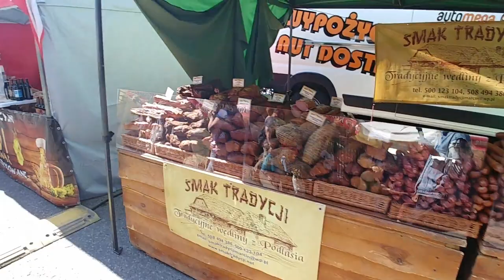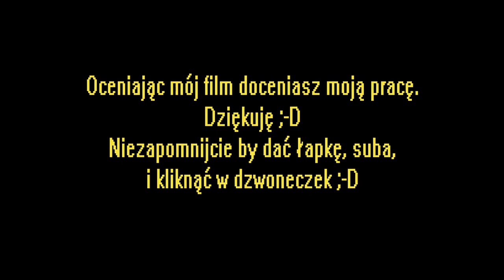Nietypowy Vlog - Kiermasz ogrodniczy "Pamiętajcie o Ogrodach" vol.2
Witam i zapraszam na nietypowy vlog, i na relację z kiermaszu ogrodniczego pt. "Pamiętajcie o Ogrodach" edycja wiosenna, która odbyła się w dniach 19-20 maja 2018 w Szczecinie na Wałach Chrobrego ;-D